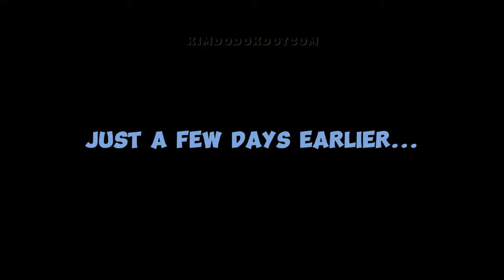YUNJIN took it seriously when SAKURA said this to her! ft. EUNCHAE has had enough of YUNJIN! 😾💮🐍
📌 Sakura’s words hit Yunjin hard! Plus, Eunchae is totally over Yunjin!

✳️ MUSIC BANK LE SSERAFIM CRAZY FANCAM (KBS WORLD TV)
✳️ EPISODES (LE SSERAFIM)
✳️ IDOL HUMAN THEATER